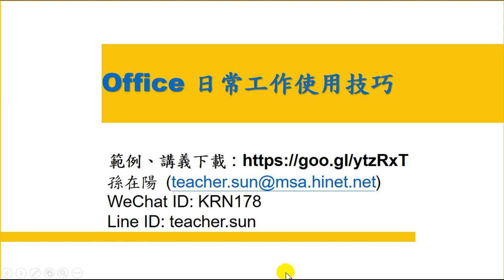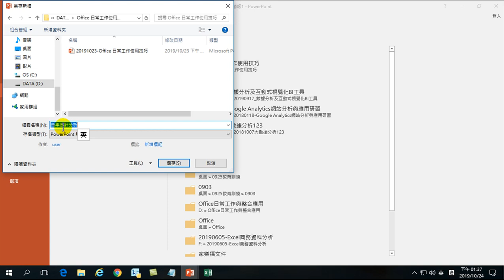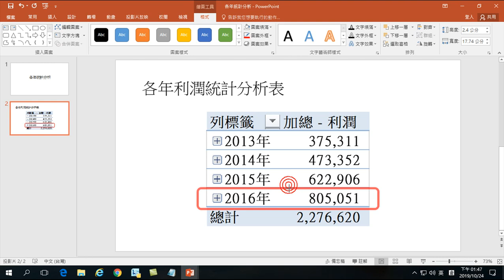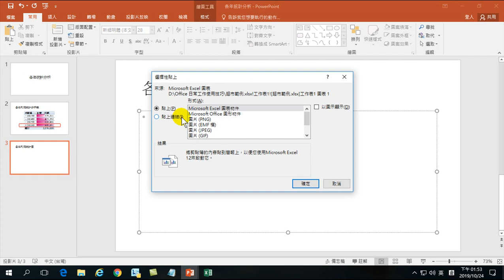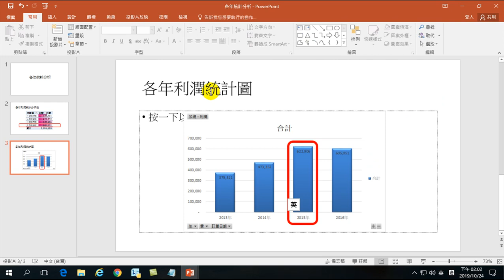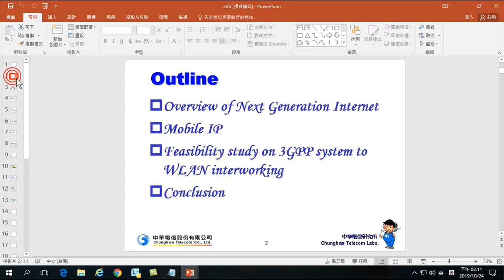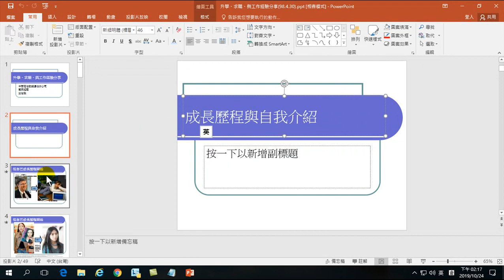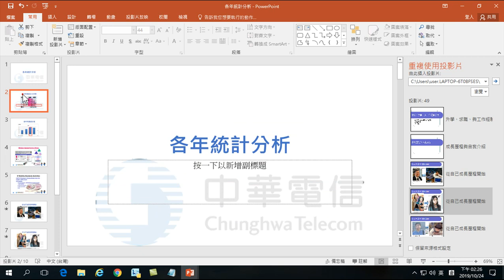Office 日常工作使用技巧-08.來源圖表設定.簡報表格視覺化.重複使用投影片.重設投影片.簡報浮水印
01.自動簡報.圖解式簡報.自動填入.筆跡方程式
02.猜您喜歡.建議圖表.合併列印
03.取代特殊應用.自動調整視窗.自動計算
04.Vlookup.趨勢線預測.預測工作表
05.格式化為表格.篩選.自動計算.同期比較
06.ttest.檢定.還原來範圍.直方圖.資料清理
07.資料清理.向下探索.合併彙算
08.來源圖表設定.簡報表格視覺化.重複使用投影片.重設投影片.簡報浮水印
09.移除背景.下載影片.影片剪輯.相簿.動畫.簡報播放檔
10.簡報模版下載